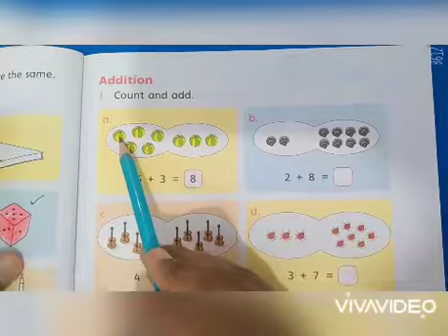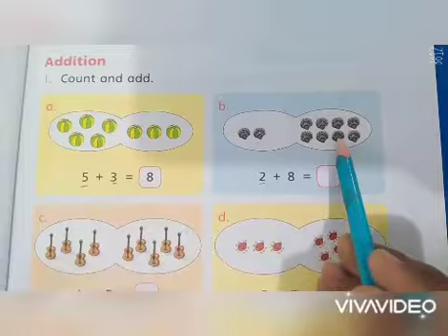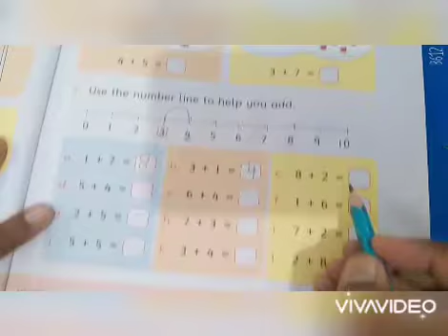Class 1 maths (24 March 2021)